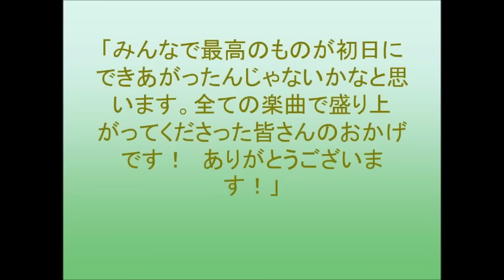ＨＫＴ４８ツアーで、ももクロ、モー娘、小泉今日子に挑戦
ＨＫＴ４８が２月２５日、群馬県前橋市のベイシア文化ホールでコンサートツアー「春の関東ツアー２０１７～本気のアイドルを見せてやる～」をスタートさせた。
ももいろクローバーＺの「行くぜっ！怪盗少女」やモーニング娘。の「恋のダンスサイト」、小泉今日子の「なんてったってアイドル」などの曲に挑戦した。